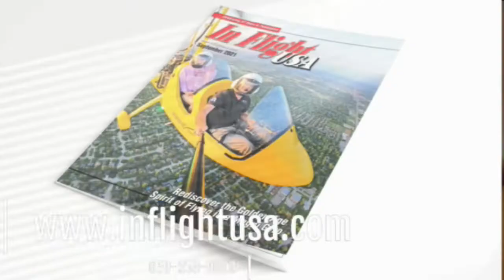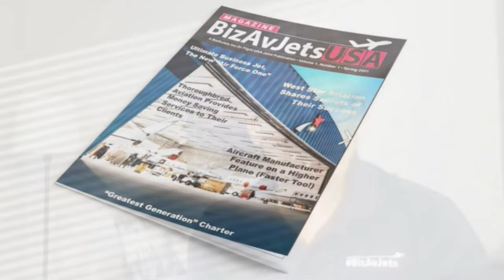Los Angeles Filipino Art and Culture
Episode  14 - Takes a stroke of  the influence of the Filipino from politics to artists, business, community all with the theme of diversity and inclusion .

This week guest include:

City Councilman: Jim Dear  expresses  his desire to increase the awareness of   Filipino business and restaurants. His heart and passion is developing the statue garden highlighting the heritage and heroes of  Carson's past.

Councilwoman  Arlene Rojas working to change the arts and cultural outlets to the people of Carson.

Gionvanna Salas the Executive Producer oh the Heart of Hollywood Magazine.  She highlights beauty, fashion and the arts.

Jeffre the international artist shares his transition to art from the business world. His first museum expo as most of his art are supersized to building heights .

Meet the founder of the museum  La Art Box  Bernie Bernardo is an art educator, who left corporate America to do something out of the creative space. She wanted to highlight different mediums and cultures all in the heart of Hollywood. Visit the Artbox.com to learn more.

Join Rosalyn Kahn who interviews the best guest on "Living Your  Best Life" airing every Tuesday at Chow Entertainment at KXLA  at 11am-1130am ..